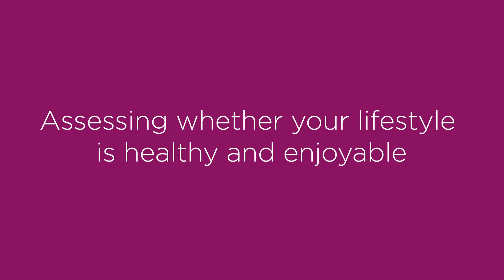Dr. Amy: Assessing whether your lifestyle is healthy and enjoyable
In this video, Dr. Amy challenges you to have a conversation with yourself! She explores why it may be important for you to examine if your current lifestyle is positively impacting your health and longevity or if it’s time to explore options for additional support or even opportunities that could lead to a more active and fulfilling lifestyle.

today to learn more.